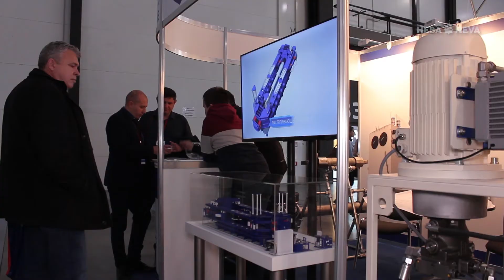Экспонент выставки НЕВА 2021 НПО Техобеспечение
Гидравлическую станцию с гидромотором и выставочные образцы гидроцилиндров представило на выставке «НЕВА 2021» НПО «Техобеспечение». Экспонент Алексей Ломиворотов подробно рассказал об испытательном стенде, который позволяет испытывать трубы большого диаметра.